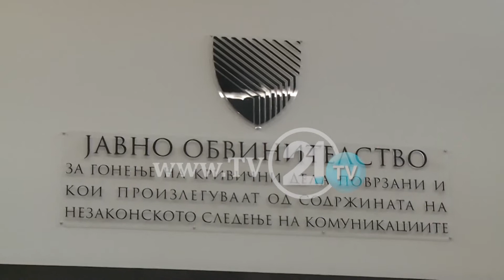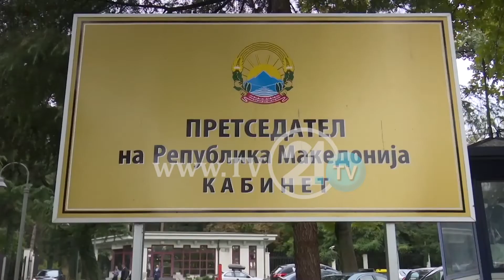Катица Јанева на боледување – „СЈО да не се поврзува со скандалот“, бара Пендаровски